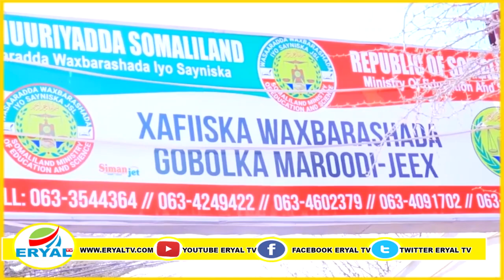Dugsiga Boodhinkaa Ee Sheekh Mooldhe Oo La Shaaciyay Waqtiga Ay Waxbarashadiisu Bilaabmayso